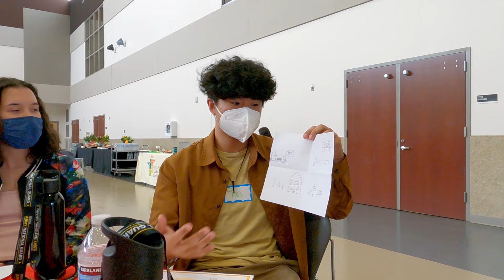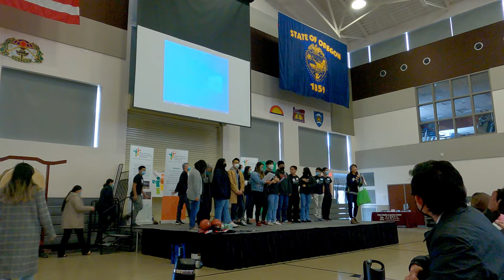Vlog: I Created the Largest Asian American Pacific Islander Conference and It Went Like......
Asian American Pacific Islander Month.Asian paint for asian games where I host the largest asian conference in the state of oregon vlog, because I have charismatic leadership skills for asian social activism. This is my teen heritage, as vlogging and vlogger for daily vlogs can be extremely impactful for what people think, it was very important for me to asian activism. How to conference call, chinese 2020, chinese 2022. But this is also like a storytime moment where I spill the tea for everyone.

Timeline:
00:00 Spilling Tea
02:48 Conference Montage Moment
11:42 More Tea

Inspired by worldofxtra, Stephanie Soo, Frederic Chen, Kelly Stamps, Stephanie Soo and Anna Akana
Checkout more awesome videos

Hi, my name is Andy Ng, And I hope you enjoyed watching this silly video. I currently make videos about baking, cooking, vlogging and general misadventures. I post two times a week, every Wednesday and Saturday. Thank you, and remember to STAY UNBOTHERED. That's my catchphrase, I hope you like it :)

I hope you like this video, and STAY UNBOTHERED